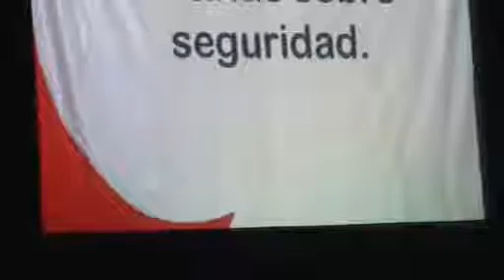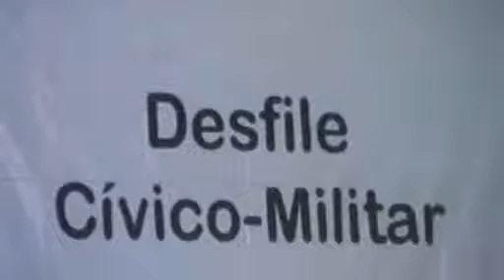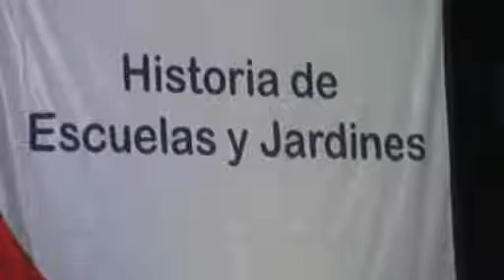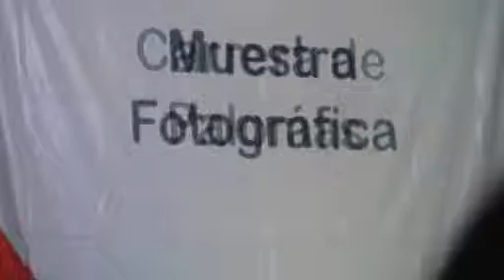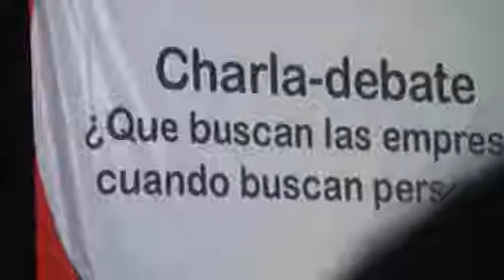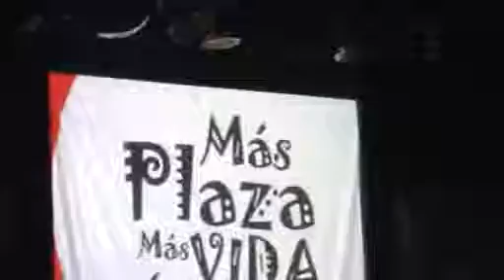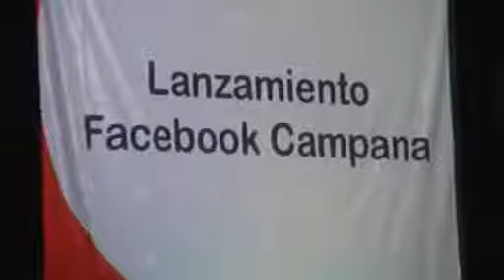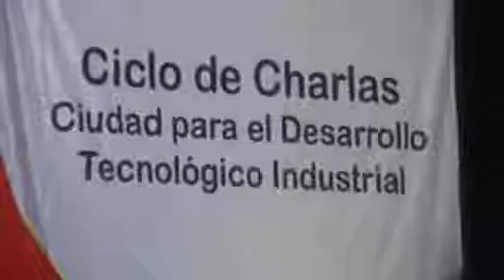Acividades a realizarse en Campana por los 125 años.wmv